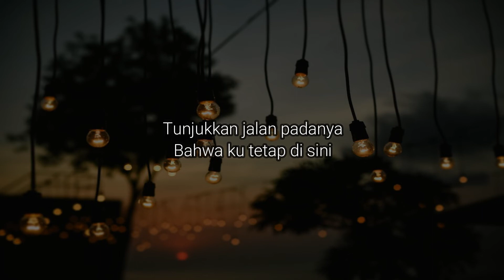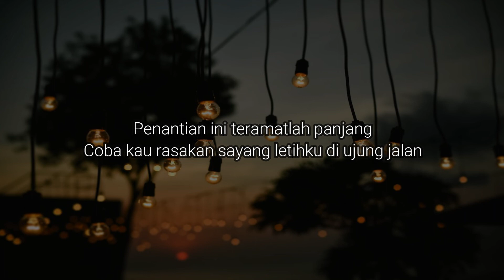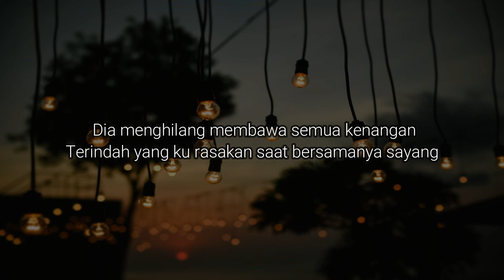Penantian ( Karaoke ) - Armada | Karaoke Gitar Akustik + Lirik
Penantian ( Karaoke ) - Armada - Intrumental gitar akustik

Lirik

Temukan dia untukku
Pulangkan dia padaku
Tunjukkan jalan padanya
Bahwa ku tetap di sini

Temukan dia untukku
Pulangkan dia padaku
Tunjukkan jalan padanya
Bahwa ku tetap di sini untuknya

Berharap dia kembali pulang untukku

Penantian ini teramatlah panjang
Coba kau rasakan sayang letihku di ujung jalan

Dia menghilang membawa semua kenangan
Terindah yang ku rasakan saat bersamanya sayang

Hatiku pilu oh sepilu-pilunya

Silahkan request di kolom komentar.